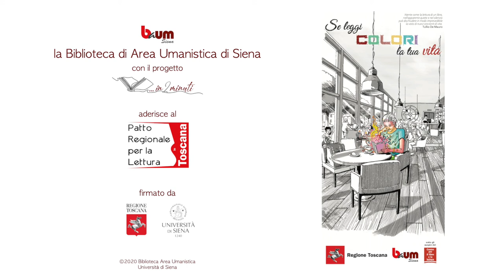…in 2 minuti – Professori, studiosi e appassionati raccontano un libro (26° appuntamento)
Questa settimana abbiamo il piacere di condividere il secondo booktrailer
realizzato da Pierluigi Pellini
che ci parla del libro
"Cronaca perduta” di Tiziano Rossi 📗
Potrai trovare a breve quest'opera in biblioteca.